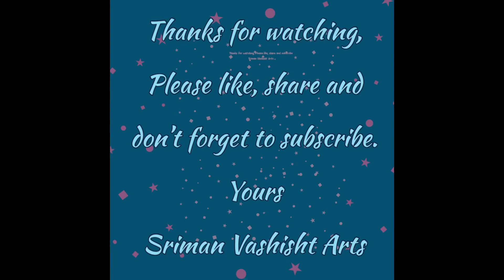వినాయకుడికి ఇష్టమైన బియ్యం పిండి ఉండ్రాళ్ళు - Undrallu recipe in TELUGU // Vinayaka chavithi recipe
వినాయకుడికి ఇష్టమైన బియ్యం పిండి ఉండ్రాళ్ళు - Undrallu recipe in TELUGU // Vinayaka chavithi special recipe || Ganesh Prasadam | Ganapati favourite recipes